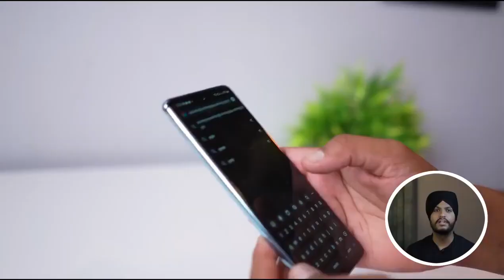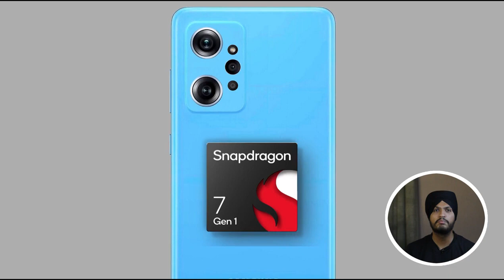Samsung Galaxy M54 5G | Samsung Upcoming Smartphone 2022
so hey guys in this video we are talking about all new samsung upcoming samrtphone Galaxy M54 5G . SO HOPE YOU LIKE THE VIDEO .
For more this type of topic